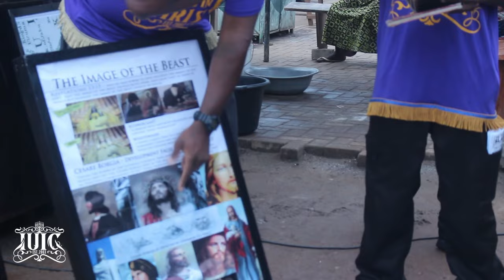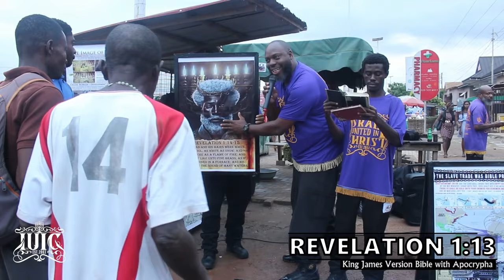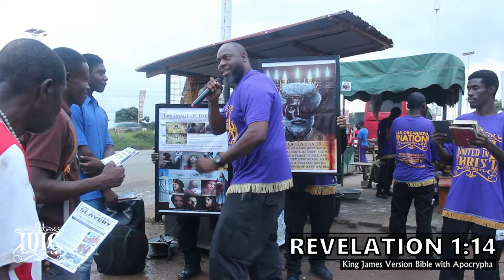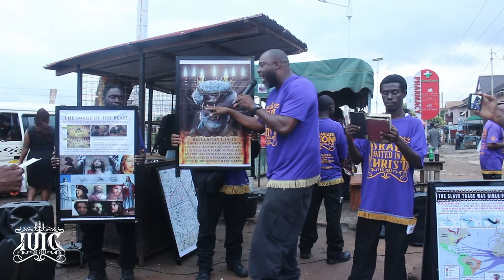IUIC || CHRIST LOOKS LIKE US